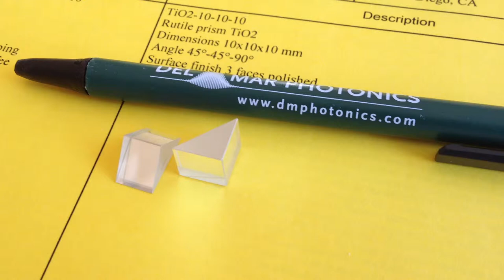TiO2 right angle prism 10x10x10